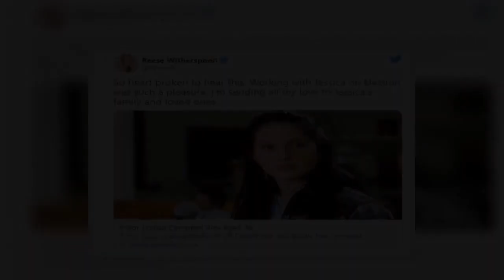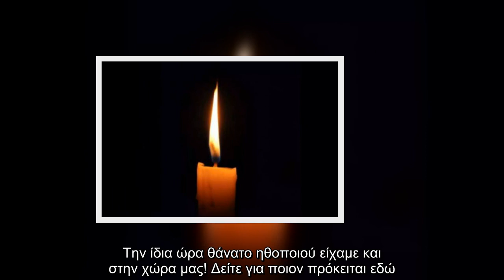Η ηθοποιός Jessica Campbell άφησε την τελευταία της πνοή σε ηλικία 38 ετών. Ο θάνατός της έγινε γνωσ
Η ηθοποιός Jessica Campbell άφησε την τελευταία της πνοή σε ηλικία 38 ετών. Ο θάνατός της έγινε γνωστός χθες, όμως έφυγε από